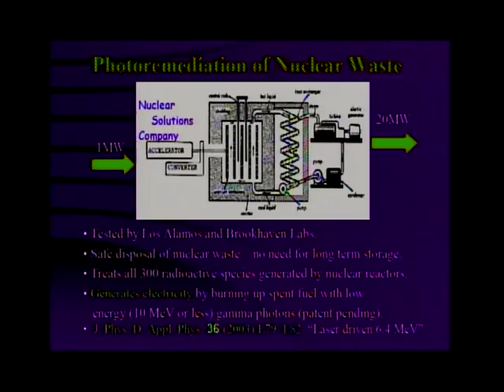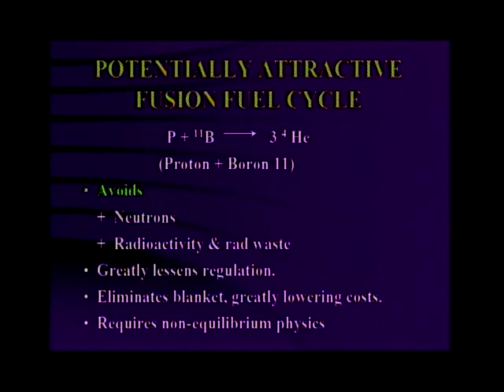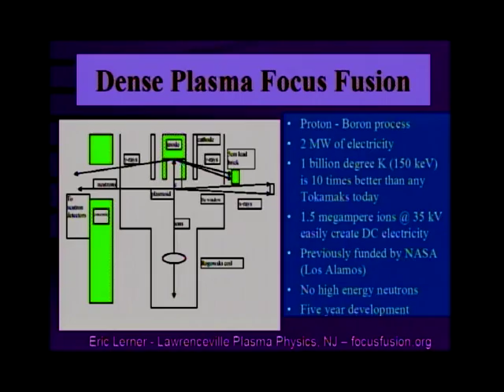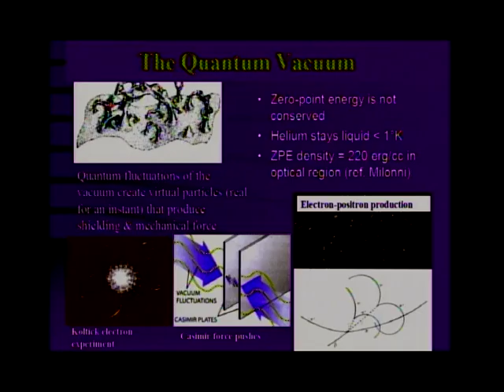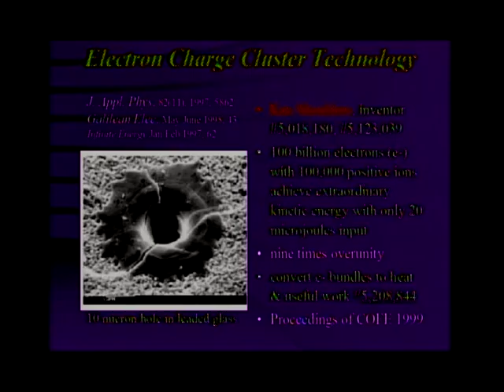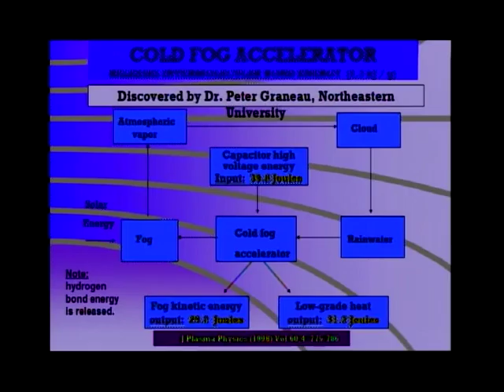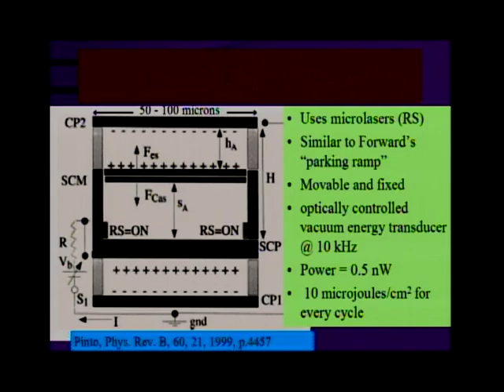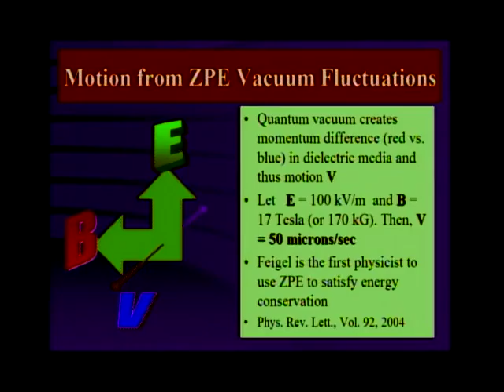Tom Valone (NEM Congress 2004) - Part 2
Thomas Valone speaks at NEM Congress 2004, Portland, Oregon.
PART 2